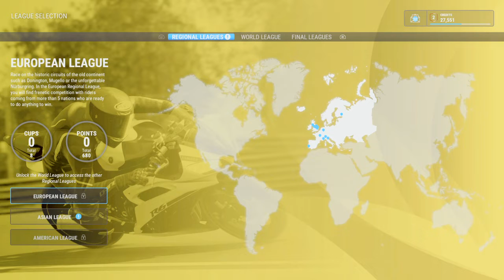Ride 4 Gameplay Review | Ride 4 career mode | Yamaha R6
Get ready to break the boundaries between game and reality. RIDE 4 brings the challenge to a whole new level of realism: hundreds of bikes, tracks and riding gears replicated to the finest detail with the most advanced technologies. A competition like never before. It’s 4 real!

Ride like a pro! Play as a professional rider and explore a new and completely redesigned Career Mode, with the most dynamic progression ever. Start your journey by choosing a Regional League and continue your climb towards success in the World Leagues. Your decisions will decide your unique path, so choose wisely and experience the real life of a professional!

Enjoy an unprecedented journey along the most beautiful tracks of the world and feel every moment of this experience. Racing in the daylight is one thing, riding under the rain at night, guided only by your instinct is another. You’ll need all your talent to face your rivals and unpredictable weather conditions. And don’t forget to turn on the headlights!

Developed by Milestone, Ride 4 is now available on both PS4 and PS5. On the game’s official site, here is what the developers have to say about the game’s next-gen features:

I honestly cannot wait for more games to be at this level of graphical fidelity when it comes to realism. Gran Turimso 7 should offer the same level of visuals, as the franchise has always been known to be a technical showpiece for any PlayStation console it’s released for.

Motorcycle fans will gorge themselves on Ride 4's 250+ obsessively detailed motorcycles and one of the best track lists to be found in a modern racing game, but the pizzaz needed to keep playing is sadly missing and the career gameplay can be duller than counting your own eyebrow hairs.

Ride 4 is one of the best motorcycle racing game ever. Visually great and superb in terms of handling, Milestone did a great job delivering a fantastic experience on the track. The career is a little bit underwhelming in terms of design, but the game is still great to play.

The crux of Ride 4 clearly hangs in the gameplay. Veterans of the franchise and of motorsports will be engrossed with the latest entry in the series. Edging closer and closer to its real-life counterpart, the game is truly the finest rendition of the sport. Featuring a fleshed out career mode, which has choice at the forefront, will please fans who will be eager to do multiple playthroughs.

In RIDE 4, hundreds of motorbikes, numerous tracks and features await you, so hit the road!

Experience an exciting and dynamic adventure and choose your own path from regional events to professional leagues. Your choices influence the course of the game, so choose wisely and show off your riding skills in races, skill tests, track days and a variety of events.